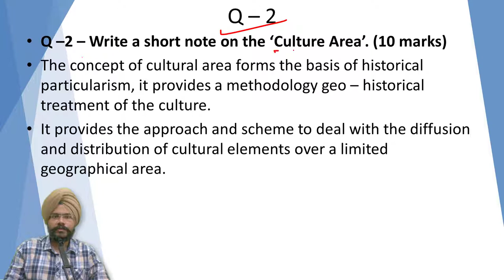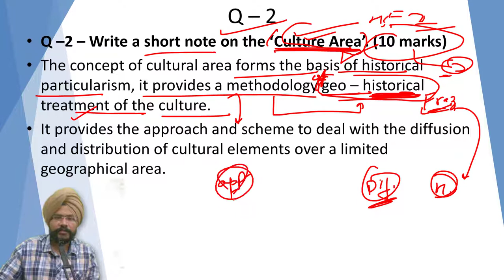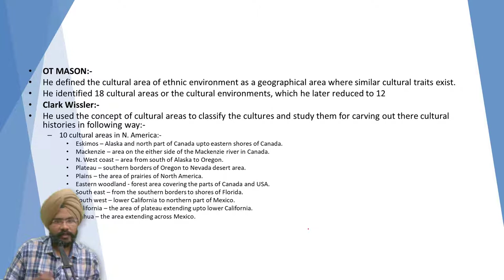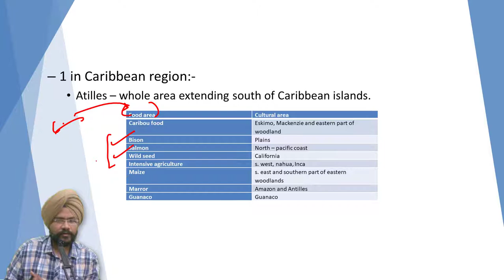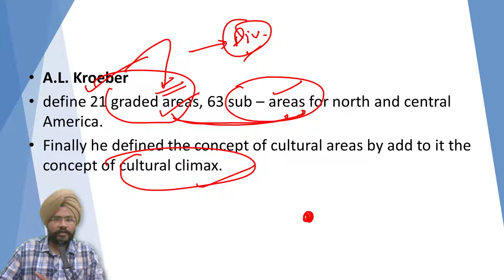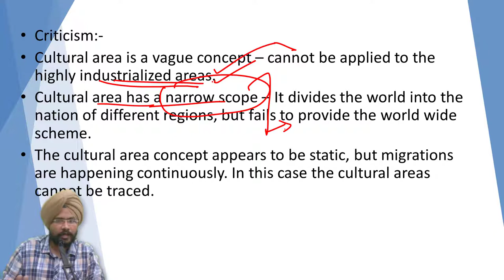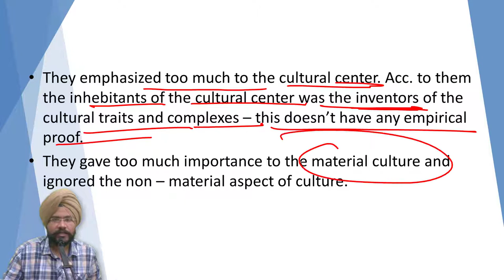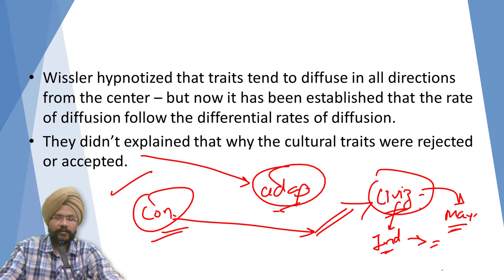Discussion - Culture Area | Anthropology | UPSC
Q - Write a short note on the ‘Culture Area’. (10 marks)
The concept of cultural area forms the basis of historical particularism, it provides a methodology geo-historical treatment of the culture.
It provides the approach and scheme to deal with the diffusion and distribution of cultural elements over a limited geographical area.
OT MASON:-
OT Mason was a curator of anthropology at the US National Museum. So his theory about the cultural areas was influenced by the cultural data available in the museum about the red Indians.
He defined the cultural area of the ethnic environment as a geographical area where similar cultural traits exist.
He identified 18 cultural areas or the cultural environments, which he later reduced to 12. He maintained that cultural area/ethnic environment was his exclusive methodology but Kroeber criticized O.T. Mason and stated that the concept of cultural area is a community product of American diffusionism.
Clark Wissler:-
Student of Franz Boas – adopted the concept of culture area, perfected it, and used it for the understanding of the geo-historical concept of American Indian cultural areas.
He used the concept of cultural areas to classify the cultures and study them for carving out there cultural histories in the following way:-
- In red Indians of America Wissler prepared a list of cultural traits relating to the subsistence technology, social organization, religion, beliefs, and practices, and compare them.
- Identify the exact constitution of each and every culture in the terms of the cultural center and cultural area.
He concluded that:-
- The particular cultural traits cluster in the given cultural areas – they tend to confine to that region only. He identified:-
o 10 cultural areas in N. America:-
 Eskimos – Alaska and north part of Canada up to eastern shores of Canada.
 Mackenzie – area on either side of the Mackenzie River in Canada.
 N. West coast – the area from south of Alaska to Oregon.
 Plateau – southern borders of Oregon to Nevada desert area.
 Plains – the area of prairies of North America.
 Eastern woodland - forest area covering the parts of Canada and the USA.
 Southeast – from the southern borders to shores of Florida.
 Southwest – lower California to the northern part of Mexico.
 California – the area of plateau extending to lower California.
 Nahua – the area extending across Mexico.
o 4 in S. America.
 Chibcha – the area at the beginning of South America speaking Chibcha language.
 Inca – west  coast of South America from Ecuador to the middle of chile.
 Guanalo – the area from Argentina to tip of south America.
 Amazon – the area extending from – Guiana upto Argentina.

A.L. Kroeber
He made following crucial contributions to the theory of diffusion:-
1. He presented the revised summary of the historical particularism by revising the Wissler’s cultural area on the basis of elaborate criterion. Thus he was able to define 21 graded areas, 63 sub – areas for north and central America.
2. Finally he defined the concept of cultural areas by add to it the concept of cultural climax. He suggested that the cultural center should be called cultural climax because it not only produces the cultural traits but also enjoys development of elaborate development.
Criticism:-
1. Cultural area is a vague concept – cannot be applied to the highly industrialized areas.
2. Cultural area has a narrow scope – It divides the world into the nation of different regions, but fails to provide the world wide scheme.
3. The cultural area concept appears to be static, but migrations are happening continuously. In this case the cultural areas cannot be traced.
4. They emphasized too much to the cultural center. Acc. to them the inhebitants o the cultural center was the inventors of the cultural traits and complexes – this doesn’t have any empirical proof.
5. They gave too much importance to the material culture and ignored the non – material aspect of culture.
6. Wissler hypnotized that traits tend to diffuse in all directions from the center – but now it has been established that the rate of diffusion follow the differential rates of diffusion.
7. They didn’t explained that why the cultural traits were rejected or accepted.